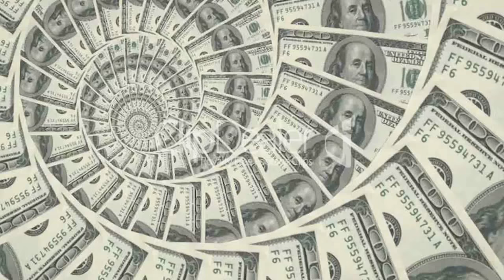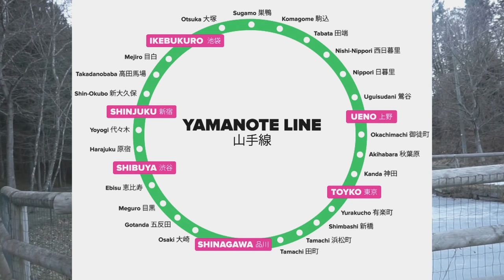Quanto costa la vita in Giappone?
Oggi rispondo a una domanda che mi fate spesso ossia "quanto costa vivere a Tokyo? Affitto, Spesa, Uscire la sera"

In questo video spero di riuscire a condividere con voi la mia esperienza e consigli utitli per tutte le persone che hanno il sogno di spostarsi in Giappone per studio o lavoro.